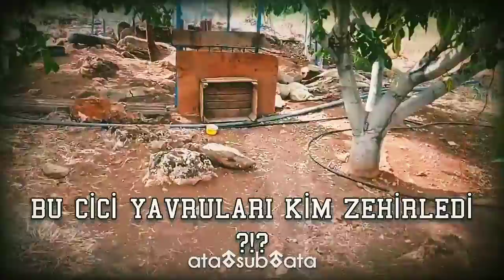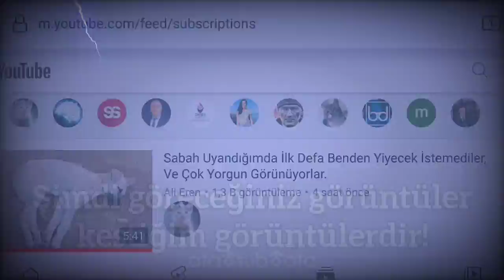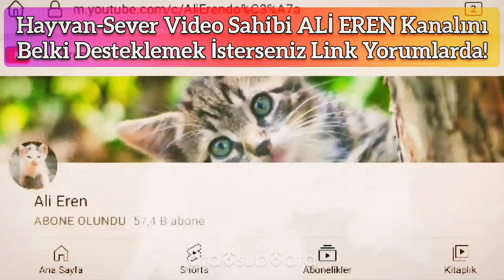Yine bir toplu hayvan katliamı !? 😡 Barbarlar!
Bu video ALİ EREN kanalına destek amaçlı üretilmiştir. Hayvansever arkadaşlar Ali Eren kanalını buradan ziyaret edebilirsiniz